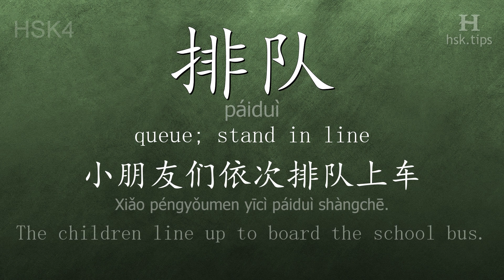Chinese HSK 4 vocabulary 排队 (páiduì), ex.1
In this video the chinese character is from HSK level 4. And it is "排队", pinyin: "páiduì", which means "queue; stand in line".
Listen to native mandarin speakers saying "排队" and the example: "小朋友们依次排队上车。", it means "The children line up to board the school bus."